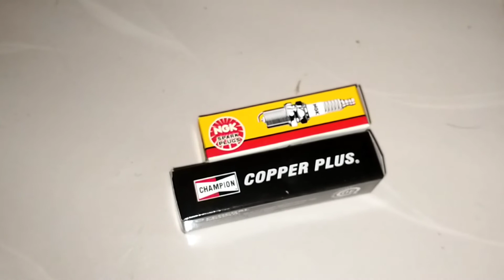apa yg akan terjadi jika salah memasang busi